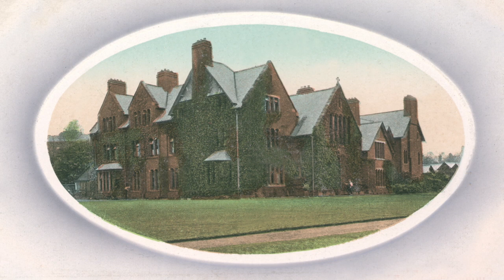Wakefield Memories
Another slideshow of wonderful old photographs of our area.